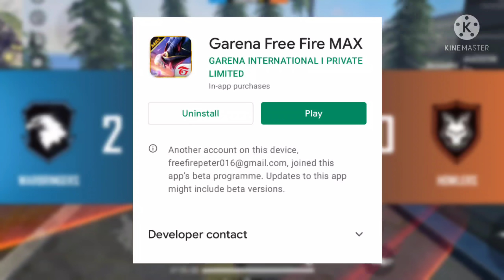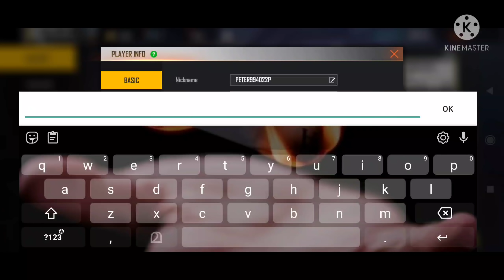ഈ BUG എന്ന് തീരും ദൈപമേ..🤣 ഇതും BUG FIRE🔥 തന്നെയാണോ.? || FREE FIRE MAX NEW SECRET BUG |GARENA തേച്ചു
ഈ BUG എന്ന് തീരുംദൈപമേ..🤣 ഇതും BUG FIRE🔥 തന്നെയാണോ.? || FREE FIRE MAX NEW SECRET ബഗ് |GARENA തേച്ചു. || GARENA FREE FIRE MALAYALAM

'V' BADGE 👇
[b][c][ffd319]Ⓥ[C0C0C0]